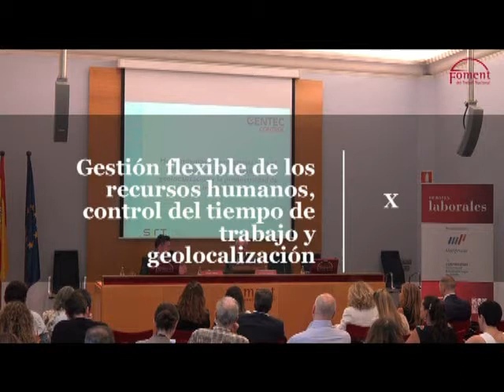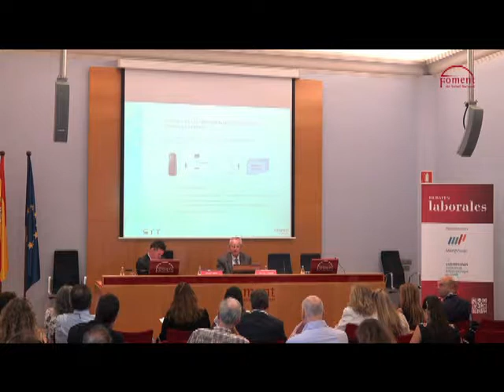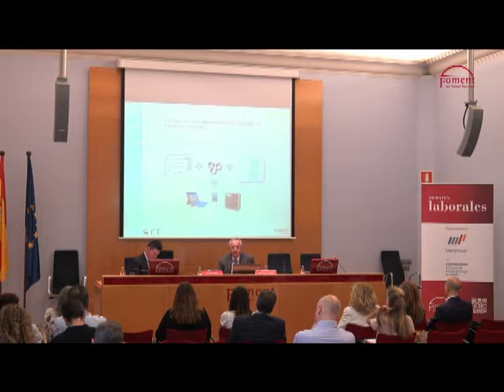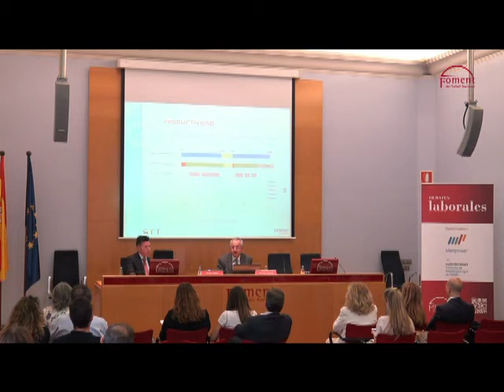10/11 Gestion flexible de los RRHH, control tiempo de trabajo y geolocalizacion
Sentencias recientes del Tribunal Supremo se han pronunciado sobre algunos temas claves para la gestión flexible de los recursos humanos. Es el caso del control del tiempo de trabajo, que ha obligado a una redefinición de las Instrucciones de la Inspección de Trabajo al respecto.
Pero también han existido pronunciamientos muy importantes en materias tales como qué ha de entenderse por modificación sustancial de las condiciones de trabajo, los períodos que marcan los umbrales entre despido colectivo y despidos objetivos individuales o la legalidad de las cámaras de vigilancia a efectos del ejercicio del poder disciplinario del empresario.

En la sesión se explicaron  los pronunciamientos judiciales sobre las materias expuestas, las interpretaciones que se están derivando de ellos, así como mecanismos específicos para las empresas para controlar el tiempo de trabajo de los trabajadores en general y, los que prestan servicios fuera del centro de trabajo y el control de la productividad de los mismos,

Los Debates Laborales están patrocinados por Manpower   y Cuatrecasas, Instituto de Estrategia legal en RRHH.